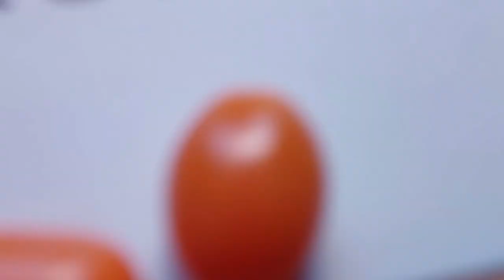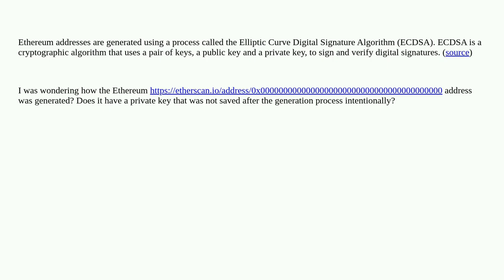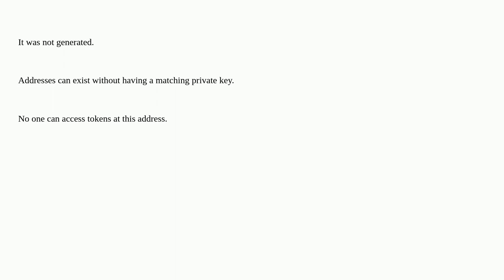Ethereum: How was the Ethereum 0x0 address generated?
How was the Ethereum 0x0 address generated?

A special thanks goes out to the community

  evm blockchain ethereum-classic